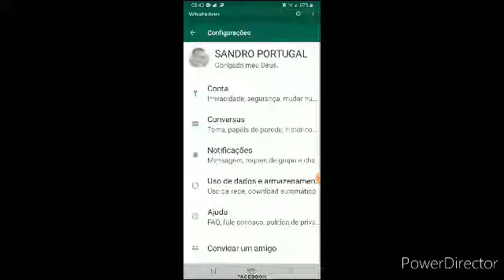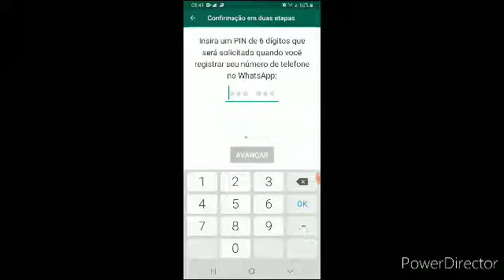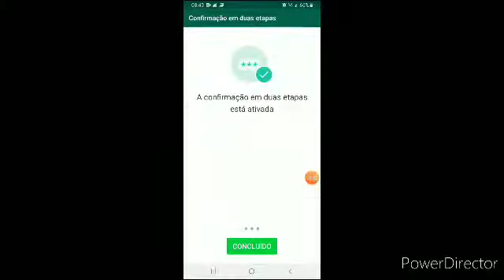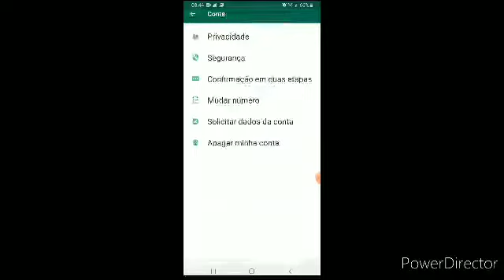Como Proteger seu Whatsapp contra clonagem.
NÃO DEIXE NINGUÉM CLONAR SEU WHATSAPP.